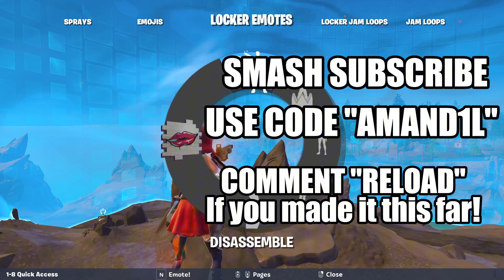High Elimination Solo Zero Builds Win Gameplay (Fortnite Chapter 5 Season 3)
If you want to experience the benefits of lower & stable ping for FREE, with reductions as much as 30ping like I had, for pc users, check out GearUP Booster:

Fortnite Chapter 5 Zero Builds is here! I hope you guys enjoy this zero build high-elimination, high-kill unreal ranked solo Fortnite win. High Elimination zero build solo Fortnite gameplay.